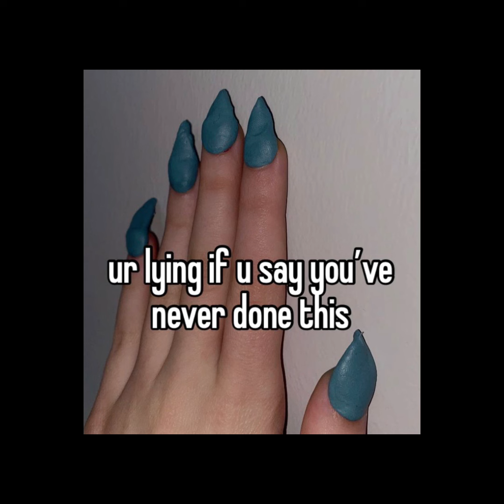sped up audios #128 + timestamps (ㆆ_ㆆ)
0:00-last Christmas
0:15-company
0:23-player 432 x Fashion
0:33-im god
0:46-caption save a hoe
0:55-poison
1:14-dark red x dark red
1:31-Brent Faiyaz - PAPER SOLDIER
1:40-"Then my last words, I love you Katherine"
1:56-for the first time
2:13-my love mine all mine
2:25-Brent Faiyaz - ROLE MODEL
2:42-just a waste
2:52-ms magic
3:06-apple cider
3:20-fantasy
3:44-understand x Pluto projector
4:02-Lucas Sinclair x get you
4:31-pooja x fashion
4:46-oh what the hell x give it to me
5:01-season
5:17-glue song
5:37-romantic Sunday
5:48-Thinkin Bout You
6:10-house of ballons
6:19-Nervous
6:39-love
7:41-My marmalade
8:03-Ayesha x righteous
8:11-come inside of my heart
8:25-gretchen wieners x so bitter
8:41-only
8:59-baby by me
9:16-see you again
9:30-WIMY
9:45-nothings new
10:06-Soulja Boy Tell'em - Yahhh!
10:15-fantasize
10:28-unlock it
10:36-mirror
10:42-let The light in
11:01-whip my hair
11:10-reflections
11:18-You suck x not allowed